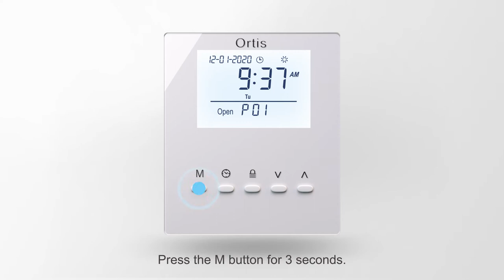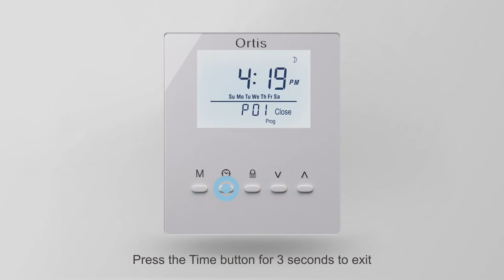How to Program Ortis Automatic Chicken Coop Door Controller(Mode: HLC-JS02)